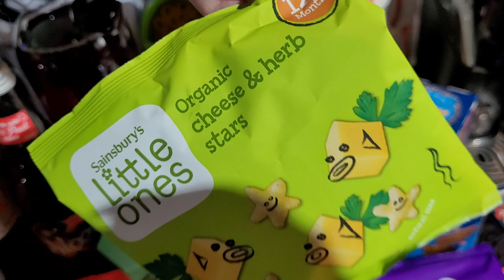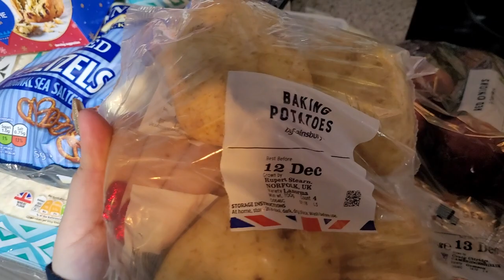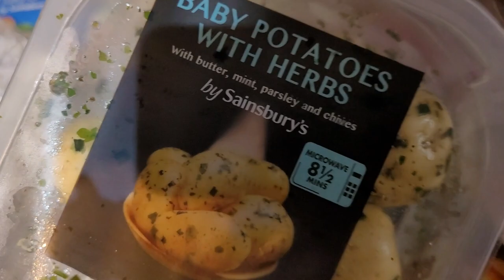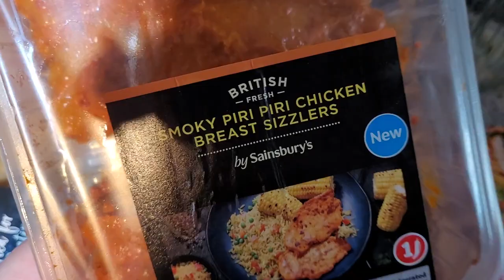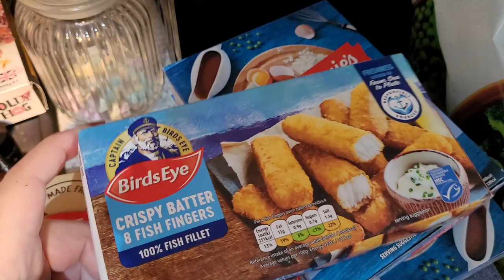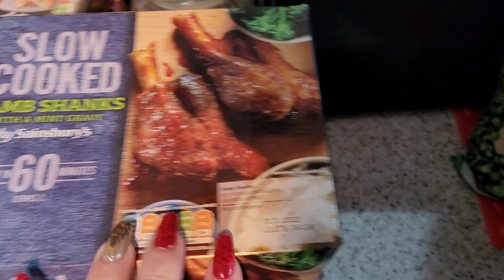Sainsburys Food Haul - Katy Beach